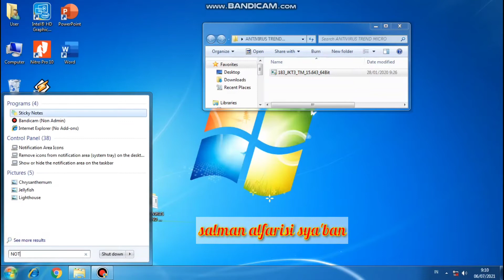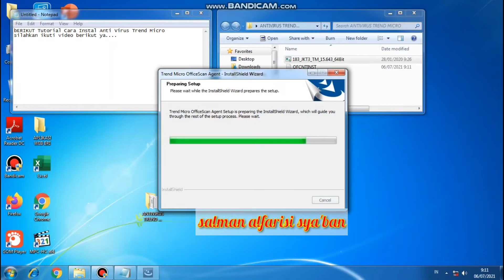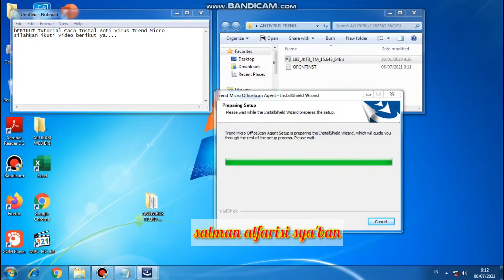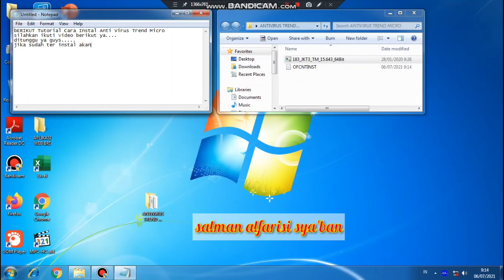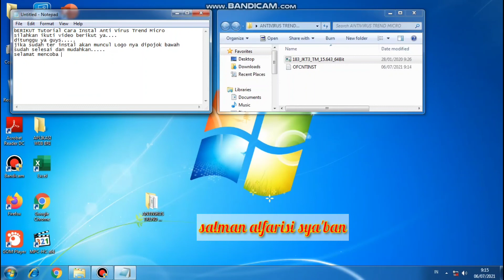Tutorial Instal Anti Virus Trend Micro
berikut video cara Instalasi Anti Virus Trend Micro

Terima kasih